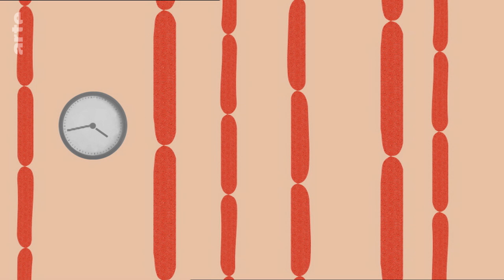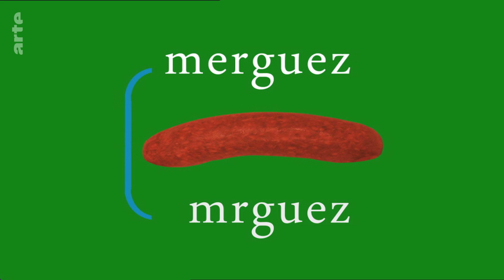Woher kommt die Merguez? | Karambolage | ARTE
Moussa Lebkiri erzählt uns die Geschichte einer in Frankreich sehr beliebten Wurst: die Merguez.

Text: Moussa Lebkiri
Bild: Aurélie Pollet